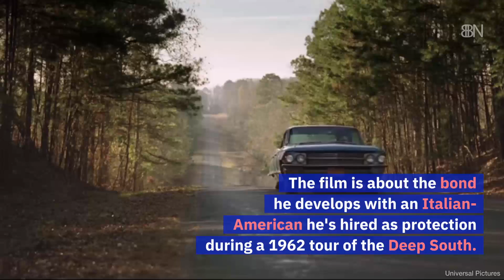The Best Supporting Oscar Winner Is Mahershala Ali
This Green Book actor takes an Oscar.